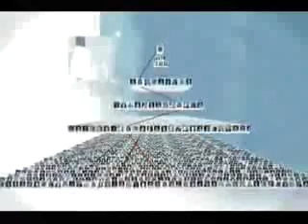NEW!! Derren Brown The System Part 5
6 PARTS IN TOTAL - PLEASE (PLEASE) RATE : )
The psychological illusionist explains the system he has devised for always picking the winning horse in a race. To prove his theories are solid, he advises a London mum on which runner to back, culminating in a large, final bet which runs the risk of wiping out her life savings